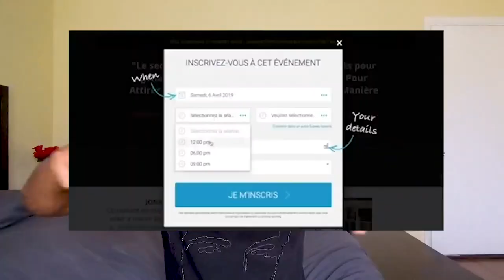Comment Changer Sa Vie en 5 Secondes ?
Parfois, nous préférons trouver des excuses plutôt qu’oser croire en nos rêves. Mais risquer d’y croire, c’est risquer d’apprendre et d’être fier de soi. Tu n’as aucune garantie de réussir, mais si tu arrêtes de croire en tes rêves, tu as la garantie d’échouer. Cette vidéo est fait pour montrer comment changer sa vie en 5 secondes.

0:00 Intro
0:55 Comment changer sa vie en 5 secondes
1:20 Changer sa vie avec des habitudes
2:50 Passer à l'action pour changer sa vie
4:18 Définir qui tu veux devenir

▬▬▬▬▬▬▬▬▬FORMATION OFFERTE▬▬▬▬▬▬▬▬▬▬▬

▬▬▬▬▬▬▬▬▬ MES COACHING ▬▬▬▬▬▬▬▬▬▬▬▬

▬▬▬▬▬▬▬▬ MES OUTILS ▬▬▬▬▬▬▬▬▬▬▬▬▬▬▬▬

▬▬▬▬▬▬▬▬▬▬▬▬ Témoignage client ▬▬▬▬▬▬

▬▬▬▬▬▬▬▬▬▬▬▬ LIENS ▬▬▬▬▬▬▬▬▬▬▬▬